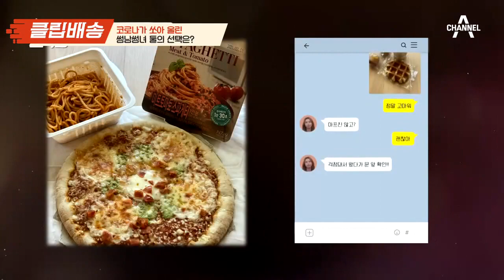[클립배송] "난 어떤 남자야?" 코로나 썰 풀다 말고 냅다 고백하는💖 유학생 카몰리딘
코로나가 쏘아올린 '뜻밖의 시그널'
친구 이상의 관계로 지내는 건 어때?

🔔 ADE 채널에서 클립이 배송되었어요!